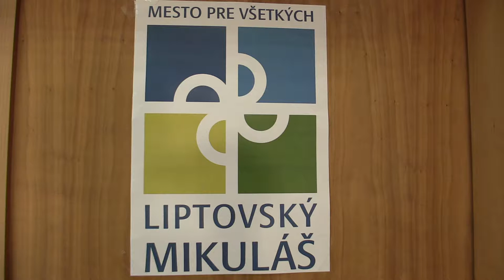CH16 9.6. Eduard Paňko - Martin Šándor 0:1